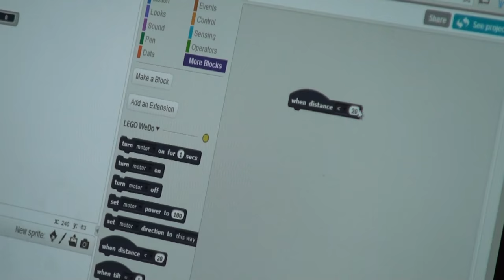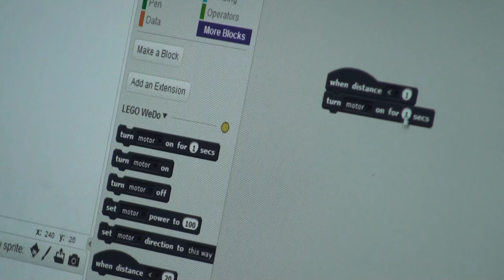Scratch-Lego-WeDo tutorial - Rishab's first project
Rishab's first video tutorial, He will teach you how to use this lego, wedo kit and scratch programming to make a quick project - A car that ejects (well kicks out in this case) the seat/person before it crashes.

Rishab is 6 years old and is still studying in kindergarten.